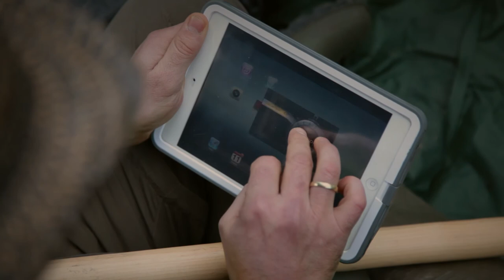Film excerpt from the Timehopper 02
3x28' nature reality/fantasy documentary
about the changes of habitats and wildlife of the Carpathian Basin
in and after the Ice Age, during some of the last 20 000 years

The professional musician, passionate bobber, amateur naturalist and fanatic tablet user Livius Varga is not a withdrawn guy at all. To activate the brand new TIME-HOP application loaded onto his tablet he has to leave civilization behind and withdraw into nature. He creates his temporary "time capsule" homes under the rocky peaks of Carpathian Mountains (Part 1 HOLDING ON), among the reeds of one of the biggest lake of the Carpathian Basin (Part 2 IN BACKWASH), and in the canopy of a several hundred years old oak tree giant (Part 3 IN THE WOODS).
His past-calling adventures always start by touching the button of the specific application. During his epic journeys he tries to trace, to peek and to capture with his special cameras the habitat having been existing around him some thousands years before. He is also concerned about learning the kind of tricks and survival strategies developed by the small and large creatures living there around that time and nowadays.
Filming locations include Unesco World Heritage sites like caves of Aggtelek Karst, Hortobagy National Park: Primeval Beech Forests of the Carpathians, Lake Fertö (Neusiedler See) and some majestic landscapes like High Tatra Mountains: gorges in Transsylvania: River Danube and . One of the oldest Oak Tree of the Carpathian Basin in Transdanubia Gerecse Hills. The TIME-HOP application starts 15.000 years ago, on the top of the Carpathians - back at a time when it haltered a massive ice sheet - and ends well below ground level, in amazing caves of the area, in present times. The journey takes the viewer through every important period in the history of this landscape and habitats, teaching and entertaining at the same time.

All footage is shot in HD.
Also available in 54" oneoff
Directed and photographed by multiple IWFF, NATURVISION, GREENSCREEN and VAASA winner Zsolt Marcell Tóth.